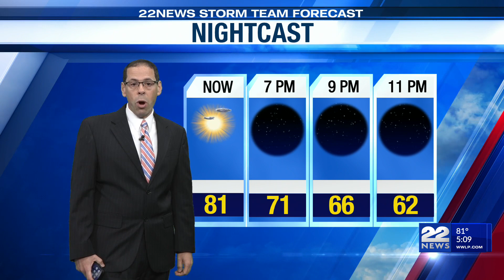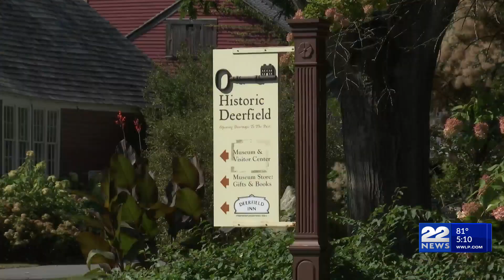Despite delay of fall colors, businesses still hopeful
By this time of year we’re used to seeing most of the trees turn a yellowish orange but many still have their green leaves. For businesses that rely on this changing of seasons, all hope isn’t lost.